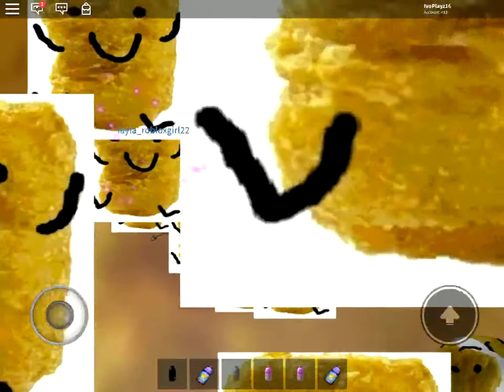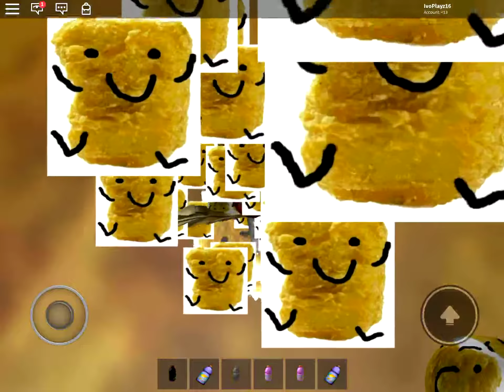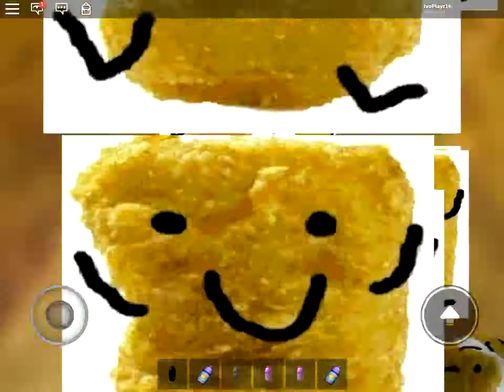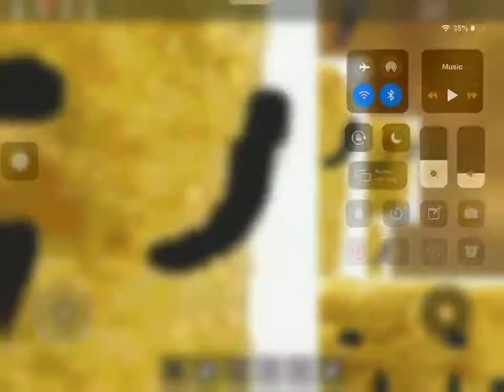Chicken Nugget Song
GIMME CHICKEN NUGGETS